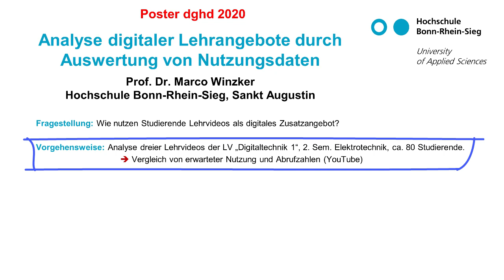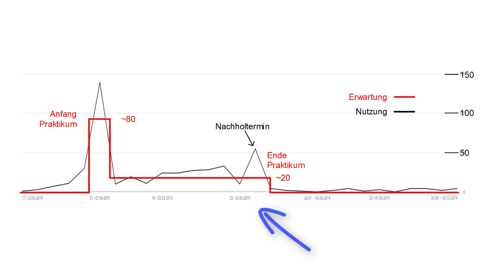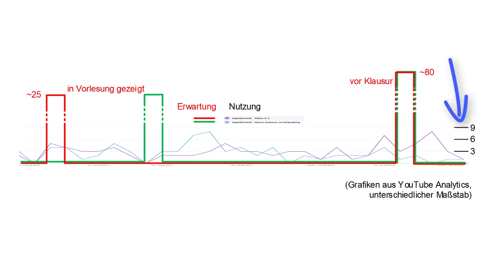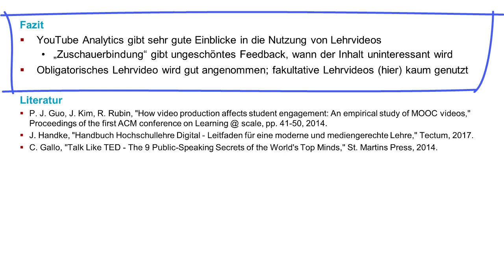dghd2020 - Analyse digitaler Lehrangebote durch Auswertung von Nutzungsdaten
Posterbeitrag zur Jahrestagung 2020 der dghd, Deutsche Gesellschaft für Hochschuldidaktik

CC-BY: Marco Winzker, Hochschule Bonn-Rhein-Sieg

Präsenzveranstaltungen werden zunehmend durch digitale Lehrangebote erweitert. Blended Learning ist in der Hochschulpraxis längst keine Innovation mehr, sondern wird zum Normalfall, zumindest aus Sicht der Studierenden. Das heißt nicht, dass alle Lehrenden Blended Learning einsetzen, sondern die Studierenden erleben in ihrem Studium an mehreren Stellen Lehrveranstalten, die mit digitalen Lehrangeboten gestaltet sind. Und dort wo die Lehrenden kein digitales Material anbieten, nutzen Studierende dieses eigenständig, beispielsweise als Lehrvideos auf YouTube.
In diesem Posterbeitrag werden Lehrvideos betrachtet und die Nutzung durch Studierende untersucht. Analysiert wird eine Lehrveranstaltung aus dem Grundstudium Elektrotechnik, für die der Autor mehrere Lehrvideos erstellt hat.